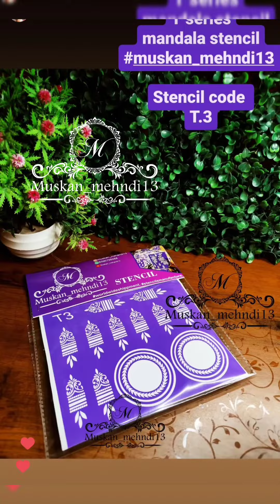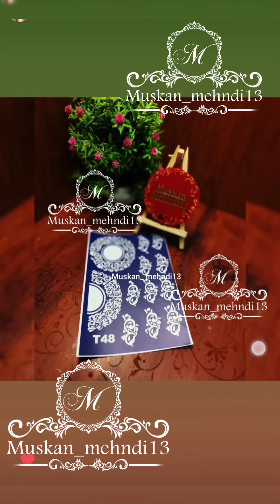Mandala Stencils available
T. series mandala henna Stencils

note💜
dear customer please select your fev Stencils design from this video.
and make a list of given code.

Available worldwide 🌍

💜msg me to purchase ...

👇👇Kindly dm for punches.
Note.💜
Do not hide my logo for reselling ❌
Content Reserved as 👇

Follow💗 me for more amazing henna design and support our small businesses